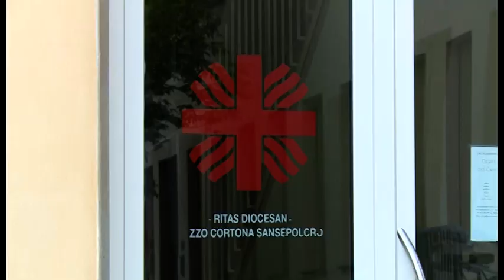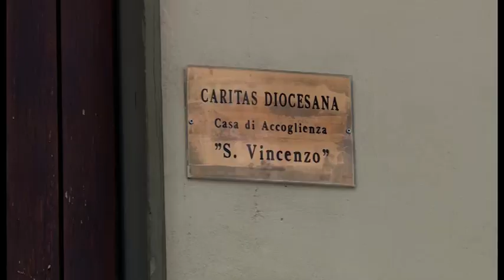Arezzo. Caritas e Comune insieme per l’accoglienza ai senzatetto, sostegno anche dalla Asl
Torna la stagione invernale e con essa la necessità di garantire un’accoglienza dignitosa e sicura a chi è senza fissa dimora o vive situazioni di grave emarginazione, quest’anno con l’attenzione ulteriore dettata dalla pandemia da coronavirus. Comune, Caritas e Asl hanno sottoscritto un accordo per la riorganizzazione del servizio che va oltre l’assistenza essenziale e si configura come una vera e propria residenza per i mesi più freddi: un progetto articolato, che non si caratterizza soltanto come risposta all’emergenza stagionale ma intende offrire una rete di sostegno e ascolto più efficace nel rispetto e per la valorizzazione della dignità delle persone in difficoltà estrema che si avvicinano al servizio.

Molte le novità, a partire dalla sede, che non sarà più negli spazi di piazza San Domenico ma in quelli di Caritas diocesana in via Fonte Veneziana, sistemando ambienti adibiti ad altri servizi e già in parte attivati durante il periodo di fine inverno scorso. Gli ospiti saranno chiamati a rispettare un preciso protocollo sanitario che prevede anche uno screening da effettuarsi con test sierologico e una specifica formazione al rispetto delle disposizioni igienico-sanitarie. Ai volontari e al personale specializzato il compito di accogliere, indirizzare, seguire le persone che faranno richiesta di ospitalità e di affiancarle in un percorso di inserimento e autonomia. Con loro, tutta la rete solidale di cui fanno parte le associazioni di volontariato, la Croce Rossa, la Misericordia, le pubbliche assistenze, i servizi sociali. Le porte della residenza si apriranno il 1 dicembre prossimo per chiudersi il 5 aprile 2021.